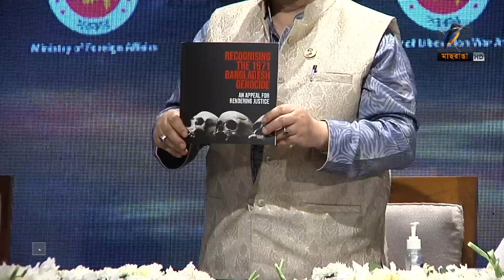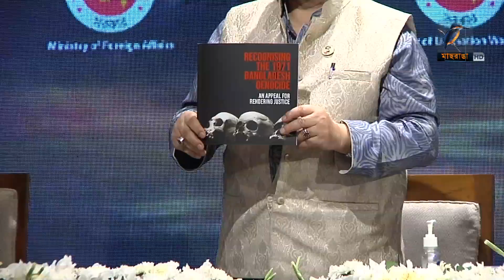২৫ মার্চের ভয়াল কালরাত আজ | Darkest Night In The History Of Bangladesh | Maasranga News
২৫ মার্চের ভয়াল কালরাত আজ | Darkest Night In The History Of Bangladesh | Maasranga News
একাত্তরের এই রাতে নিরস্ত্র বাঙালির ওপর ঝাঁপিয়ে পড়ে পাকিস্তান সেনারা। সেই গণহত্যাকে আন্তর্জাতিক স্বীকৃতির জন্য সরকার চেষ্ট চালিয়ে যাচ্ছে বলে জানিয়েছেন পররাষ্ট্রমন্ত্রী। সেইসাথে ৯ ডিসেম্বরের পরিবর্তে ২৫ শে মার্চকে আন্তর্জাতিক গণহত্যা দিবস পালনের জন্য জনমত গঠন অব্যাহত রয়েছে বলে জানান মুক্তিযুদ্ধ বিষয়ক মন্ত্রী।

2 Bir Uttam Ziaur Rahman Road (New Airport Road)